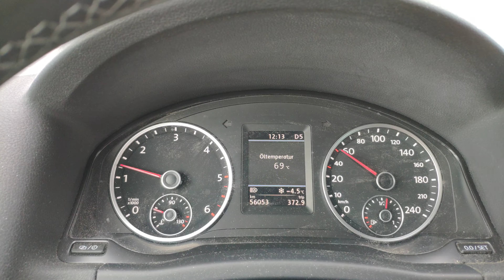23.01.2019_Germany and etc.1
Short view